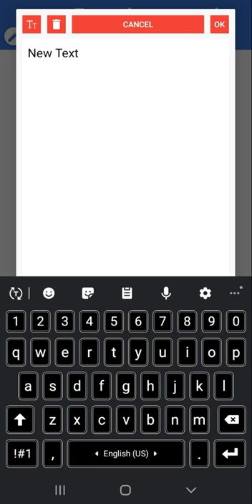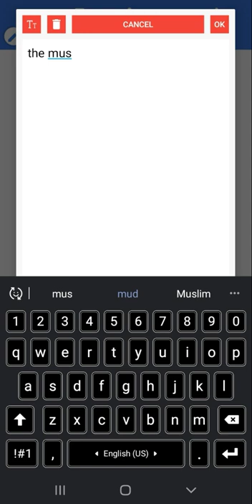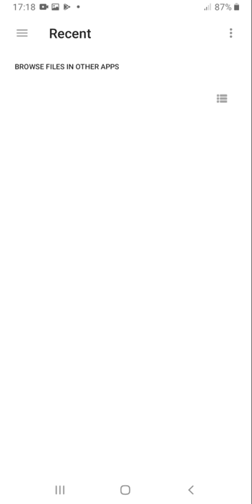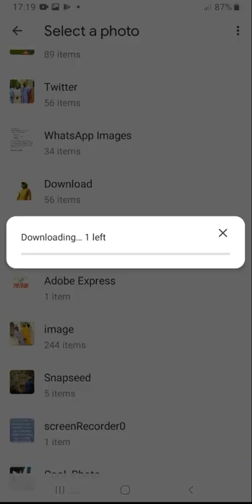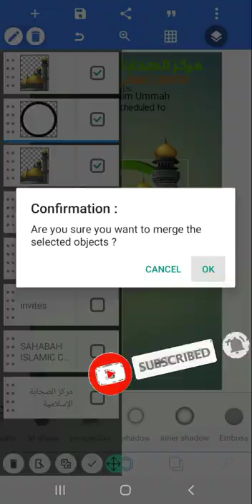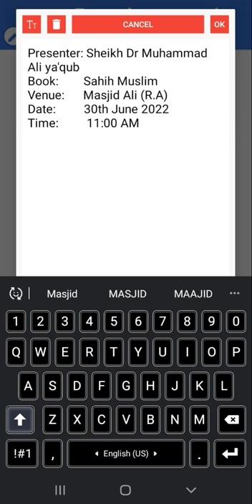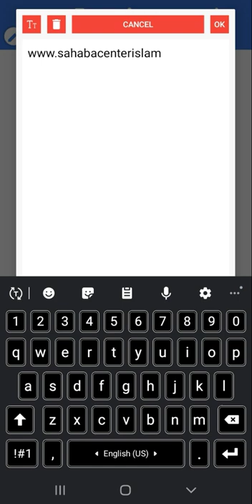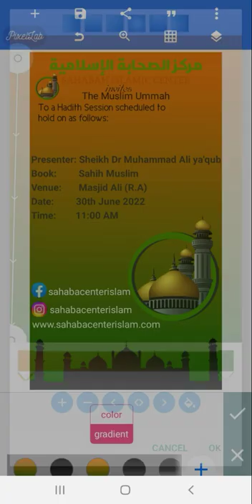Mosque Flyer Design in pixellab + materials link in description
Hello guys, welcome to Abbas Art School,  today we'll learn how to make curved paper effect in pixellab,  please ensure you SUBSCRIBE and hit the notification bell so as not to miss any of our videos.